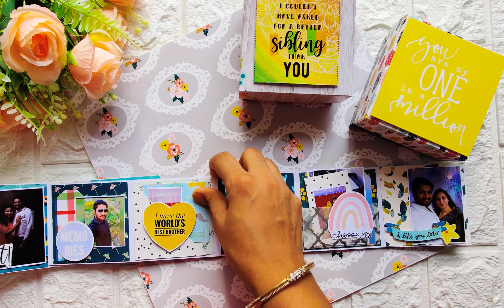mini album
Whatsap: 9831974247